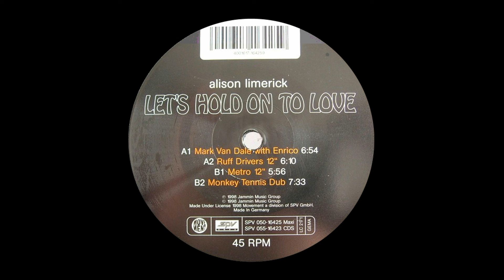Alison Limerick – Let's Hold On To Love